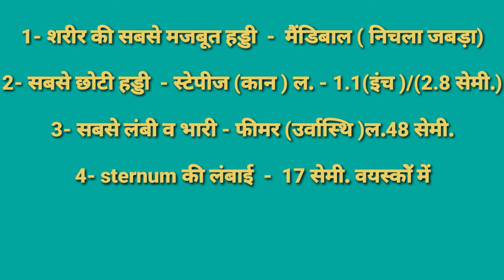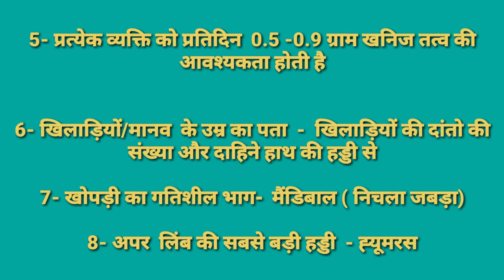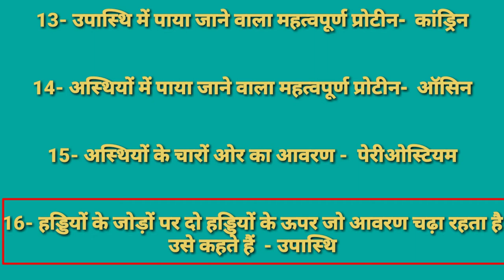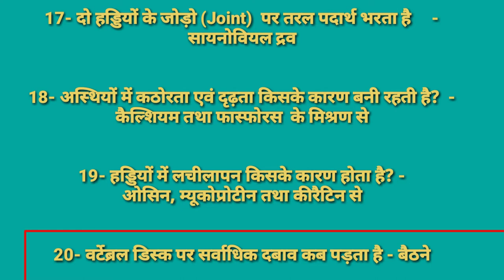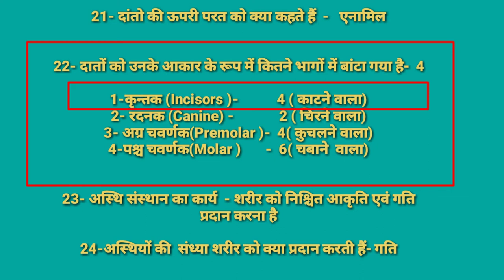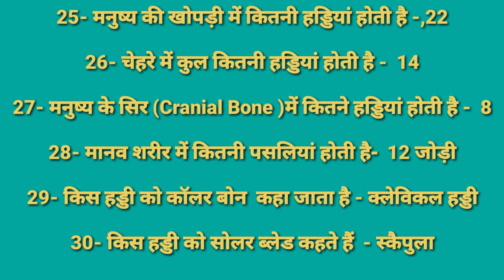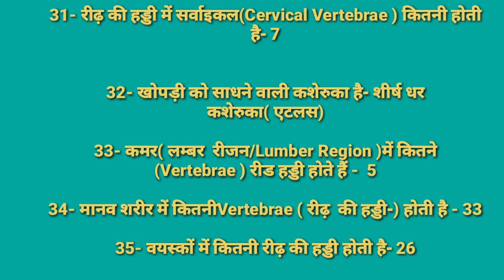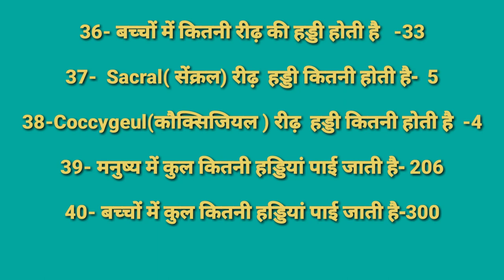Skeletal System / कंकाल तंत्र/Skeletal system 40 MCQ/Top 40 Question /TGT PGT KVS NVS LT PET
दोस्तों इस वीडियो में मानव कंकाल तंत्र से रिलेटेड 40 महत्वपूर्ण क्वेश्चन बताए गए हैं जो आपके एग्जाम के लिए very  इंपोर्टेंट है इससे बाहर एक भी क्वेश्चन नहीं आएंगे